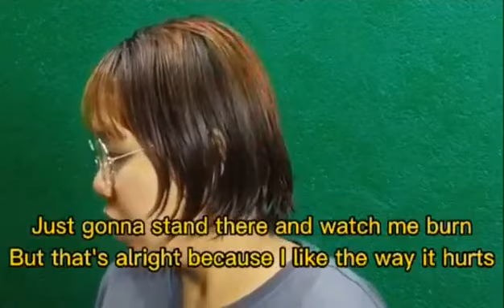song cover - skylar grey - love the way you lie reggae mash up